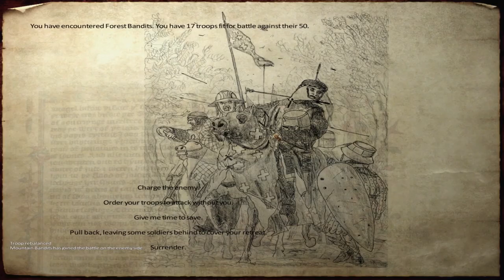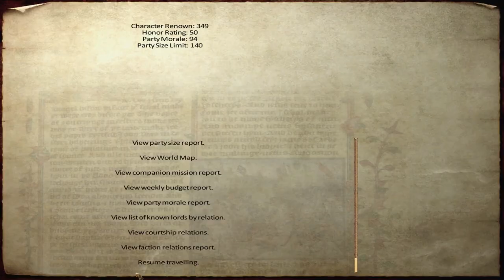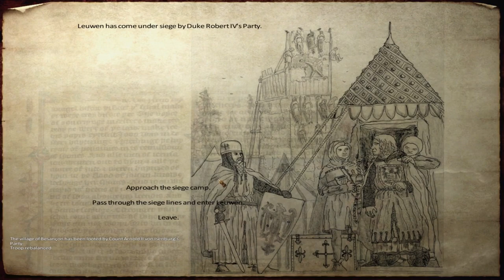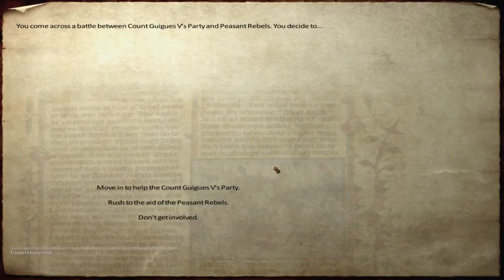Siege of Leuwen - Part 13 - Medieval Conquest v3 - Mount and Blade Warband